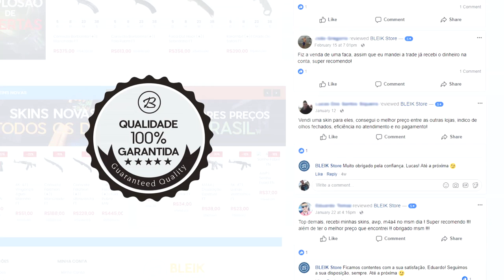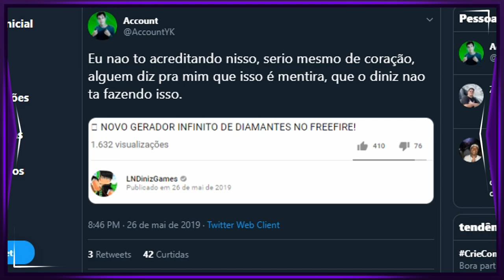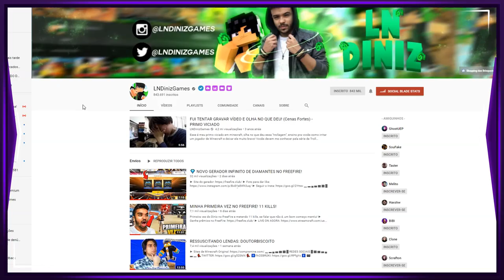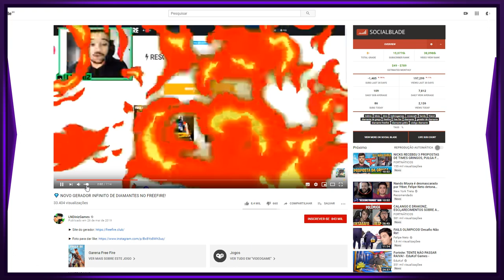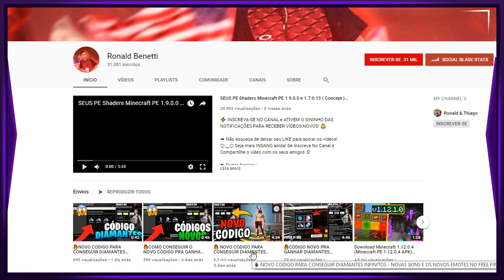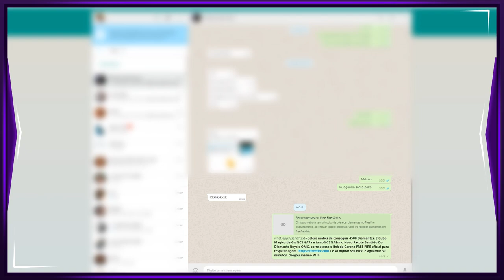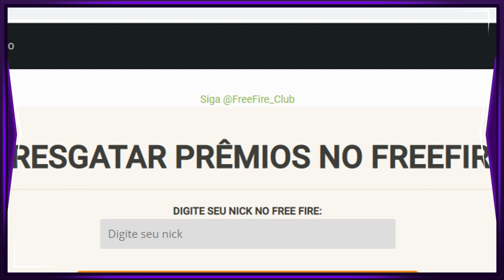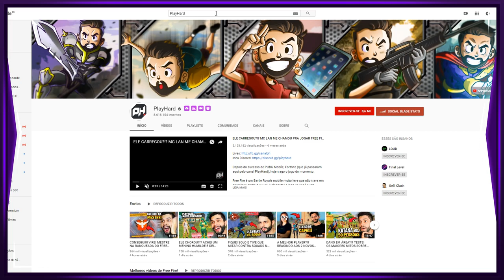GERADOR DE DIAMANTES INFINITO no FREE FIRE?! Muito cuidado...